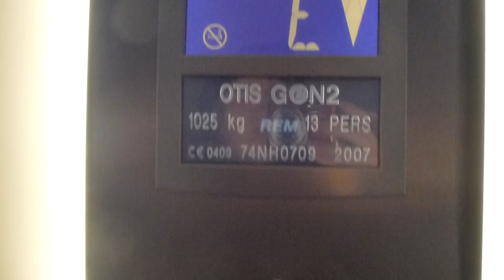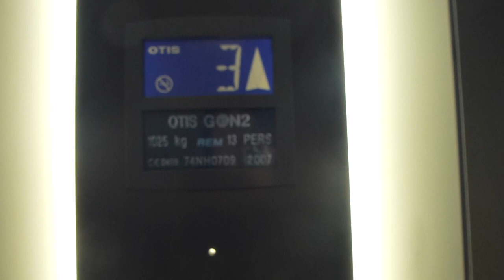OTIS Gen2 Mrl Traction elevator @ Löjtnantsgatan 6